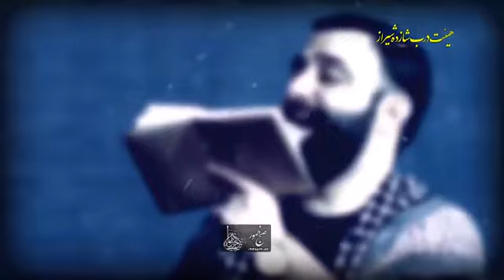کربلایی جواد مقدم واحد شب هشتم محرم ۹۷